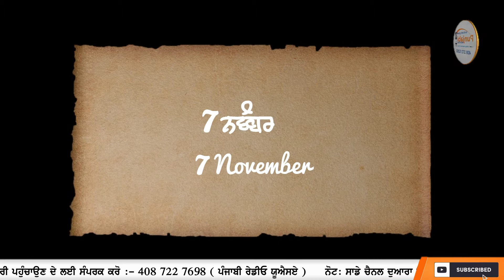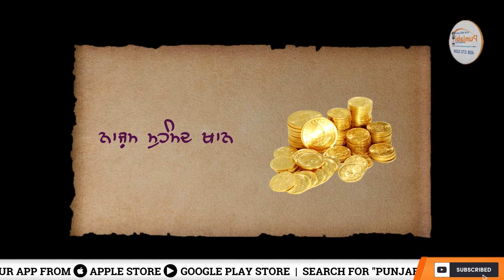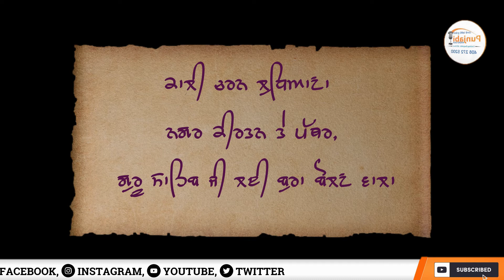Today in Sikh History ਸਿੱਖ ਇਤਿਹਾਸ 07 November / ਨਵੰਬਰ - Sikh Tavareekh